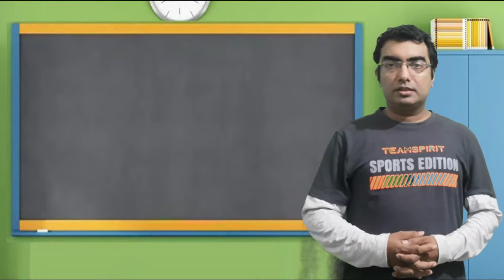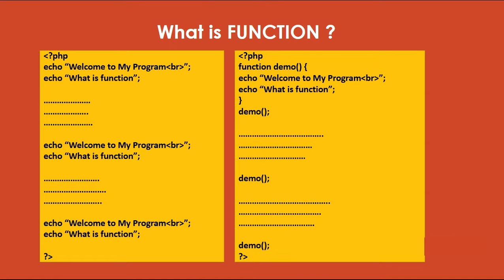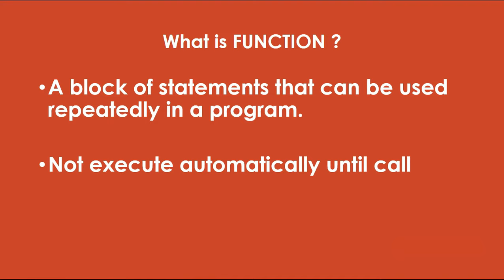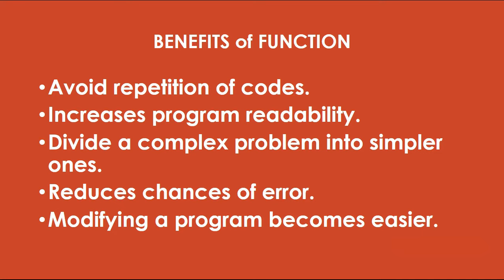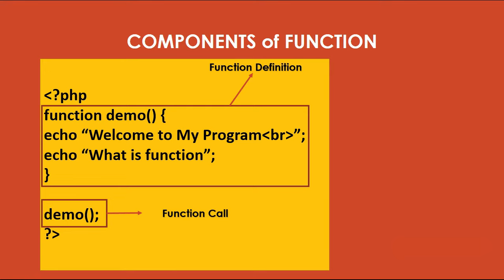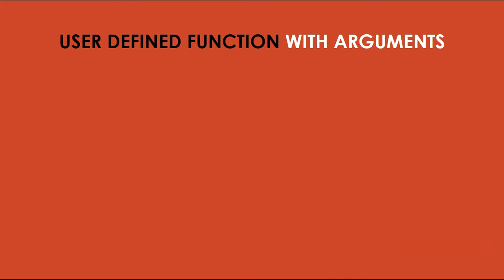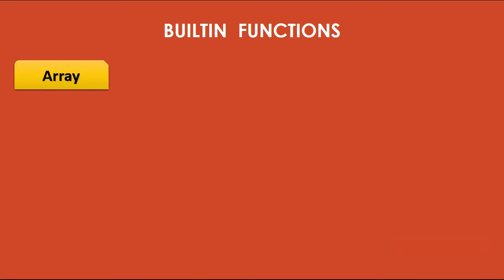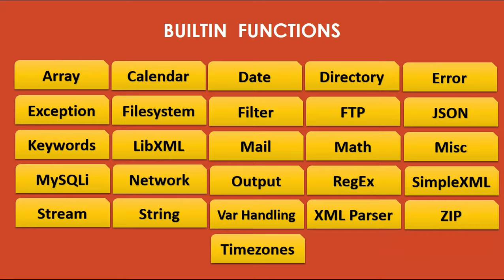FUNCTION in PHP | Class 11 | betaQsolutions | by Biswajit Swain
Detail explanation of User Defined & Builtin Functions in PHP with example

For more php Videos, tutorial pdf, MCQs, Ebooks, User queries, assignments visit our

0:53 - What is function ?
3:26 - Syntax of Function
4:20 - Benefits of Function
6:36 - Components of Function
7:52 - Types of Function
9:00 - User Defined Function with Arguments
10:19 - User Defined Function without Arguments
11:01 - Builtin Functions